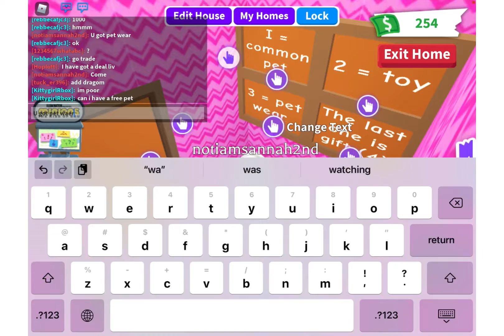Pick a number for a prize!